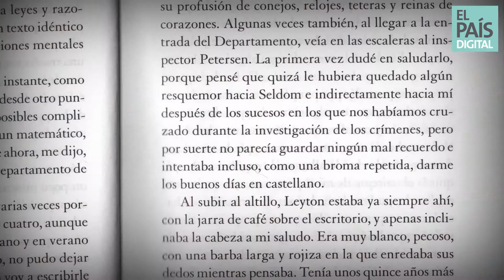(«[SIC]») Guillermo Martínez: “Estoy contento si en un día escribí una página entera”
Sobre "Los crímenes de Alicia" y "Crímenes imperceptibles"